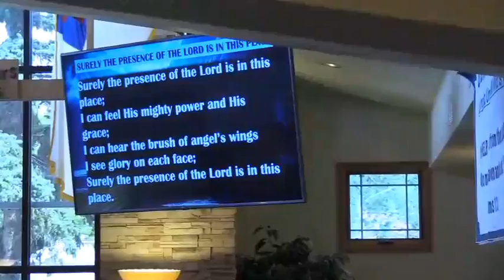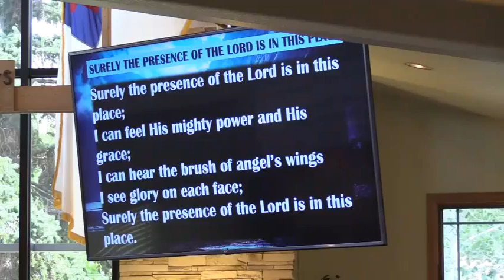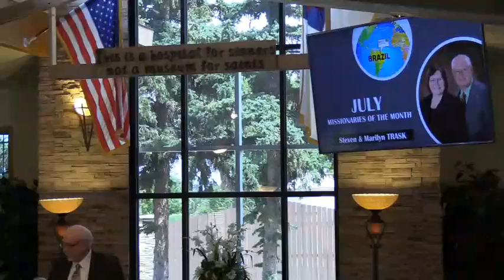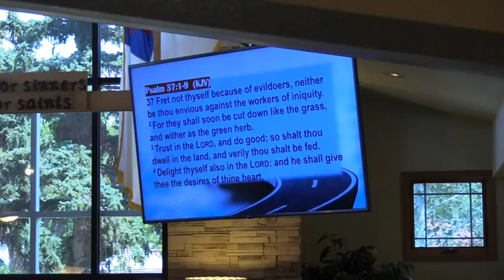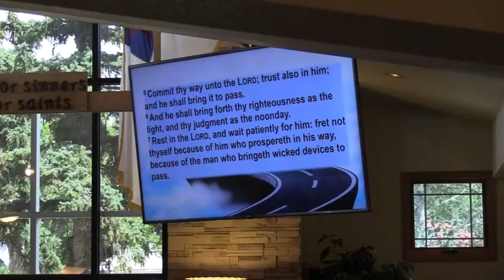JUNE 28 2020 BIBLE BAPTIST CHURCH OF ERIE, CO 11 AM WORSHIP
Pastor James M. Duncan's message:  "“How to Stay Up in a Down Time or
Too Blessed to be Stressed”   Psalms 37:1-9